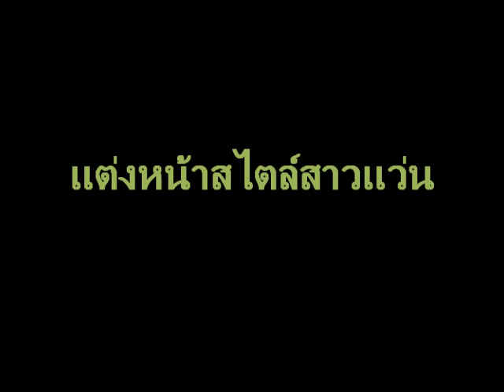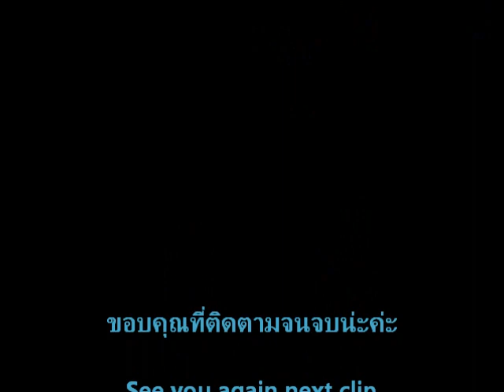VDO แต่วหน้าสาวใส่แว่นตา.wmv